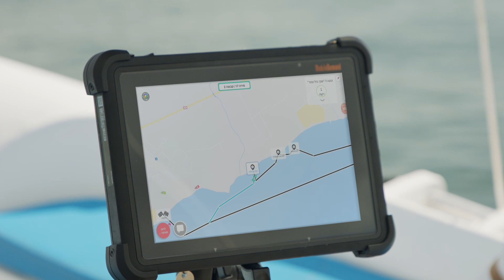חווימה סרטון הדרכת בטיחות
הפקת סרטוני בטיחות לעסקים.